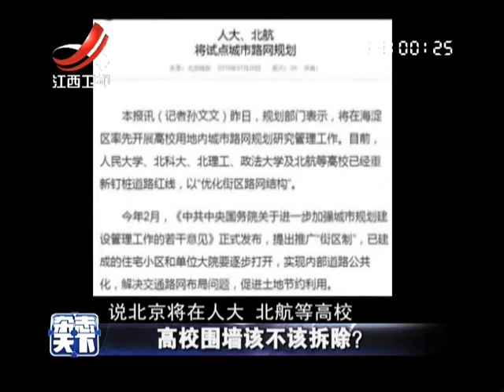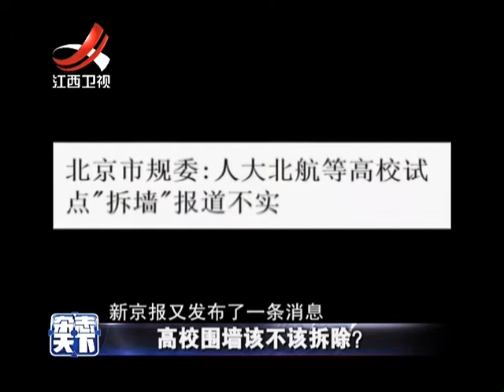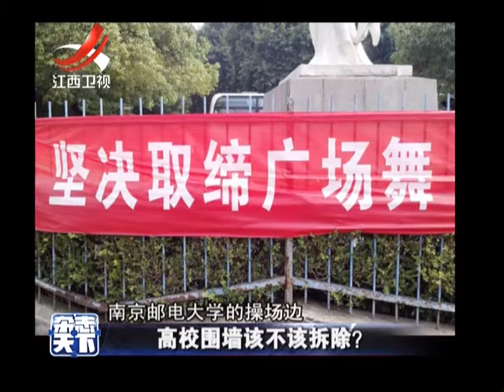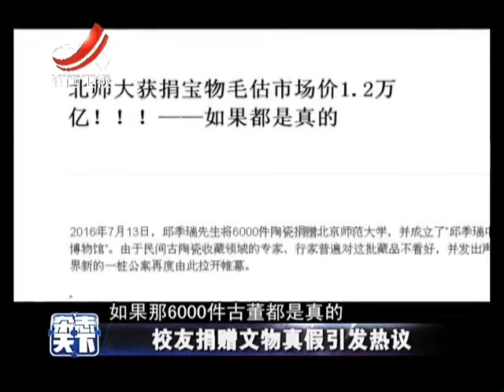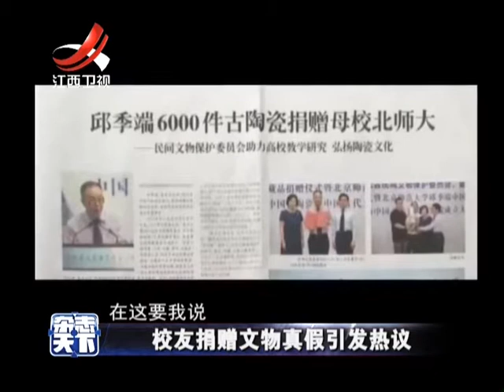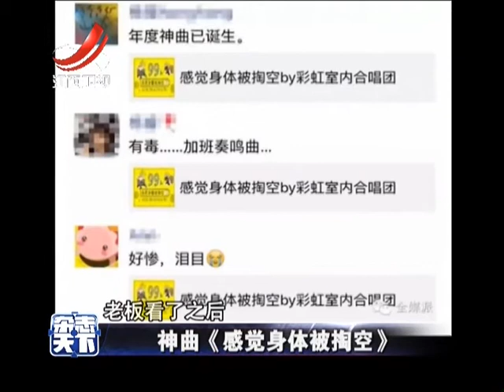20160802 杂志天下 运动员吐槽奥运会